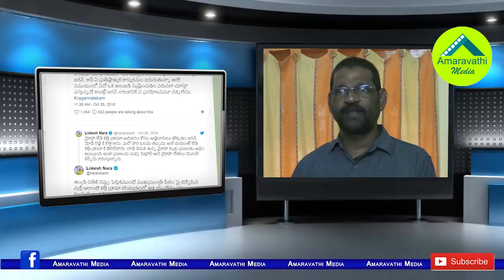టీడీపీని కలలోనూ కలవరపెడుతున్న కోడి కత్తి..!| TDP is worried about YS Jagan incident effect..!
Special Investigative team starts inquiry the case of the attack on YSR Congress President YS Jagan in Visakhapatnam airport. In this investigation the accused relation with the tdp is coming out. TDP leaders are concerned with these developments.
Watch this video to know latest update on YS Jagan incident.